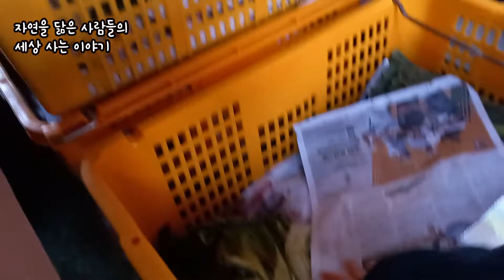이건 "배추 보관"의 혁명이여!! : 배추를 싱싱하게 보관하는 신박한 방법 [자연을닮은사람들]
안녕하세요?

자연을 닮은 사람들의
세상 사는 이야기
게으른 농부 용띠입니다^^

오늘은 제가 아주 신박한 꿀팁
하나를 가져왔습니다.

돈 한 푼 안 들이고
배추를 아주 싱싱하게 보관하는 방법
궁금하신가요?

그렇다면 이 영상 끝까지 봐주세요^^

자연을 닮은 사람들